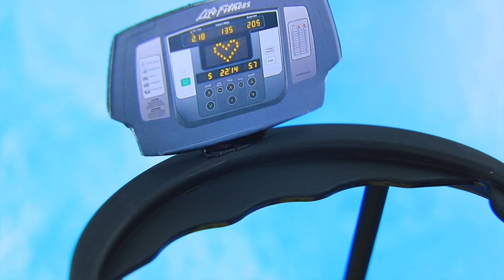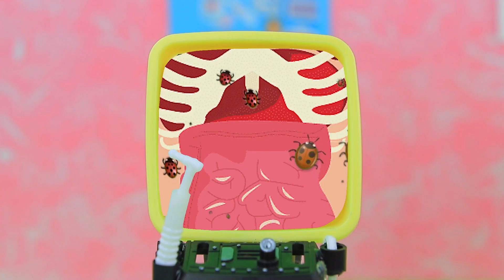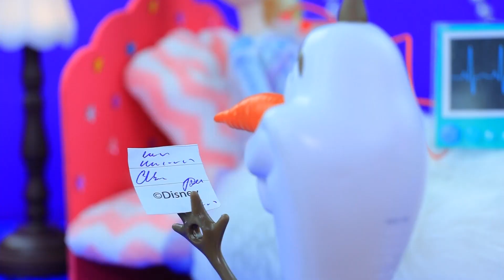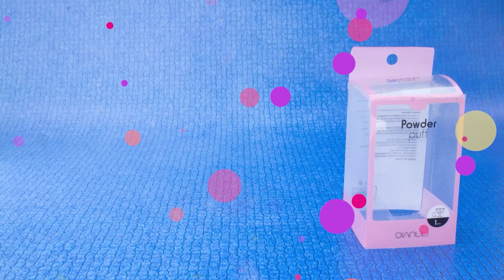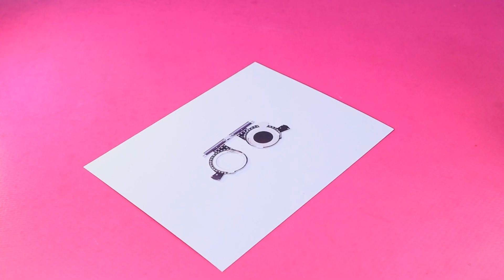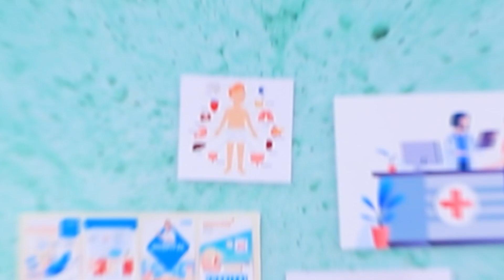Bệnh viện búp bê / 30 mẹo Thủ công búp bê LOL Surprise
Hôm nay, bệnh viện búp bê nhận rất nhiều bệnh nhân đó, bận rộn quá đi thôi! Bạn có thể giúp tụi mình đó, cùng chung tay cứu chữa mọi người nha!

Công cụ và vật dụng:
• súng bắn keo
• kéo
• dao rọc giấy
• cọ vẽ
• dụng cụ tạo hình
• vải thể thao
• khăn ướt
• keo Elmer
• ruy băng satin
•  dây đồng
• bông tuyết
• vải may áo vest
• giấy xốp mỏng
• màu acrylic neon
• bọ cánh cam gỗ
• bánh xe đồ chơi
• nắp hộp gỗ
• ống hút nhựa
• hoa giả
• ghim
• len nỉ
• kim chỉ
• hộp nhựa
• xốp từ bọt rửa chén
• vải nhung co giãn
• ruy băng pompom
• cây lau ống
• xốp
• hạt chuỗi đính
• màu acrylic
• thước
• nhíp
• cọ vẽ
• vải (vải jersey, vải cotton, vải nỉ, vải thể thao màu vàng)
• len cuộn
• màu phần khô
• dây xích trang sức
• mảnh trang trí
• dây vàng
• nửa quả trứng nhựa
• bìa cứng
• hạt cườm đính và thường
• cành liễu
• chỉ thêu
• dây thép
• lọ thủy tinh
• giấy sách cũ
• màn bọc thực phẩm
• cục tẩy
• len
• xiên gỗ
• vải nhúng
• ruy băng ren vàng
• khung trang trí
• bông nhồi
• nửa hạt chuỗi
• đinh tán màu vàng
• giấy xốp kim tuyến và thường
• vỏ ốc giả
• đất nặn
• rêu giả
• khuôn tạo hình
• bột vàng làm móng
• đá cuội
• cành khô
• mảnh vải cũ
• giỏ đựng
• chai dầu gội
• ruy băng co giãn
• thắt lưng vàng
• ly giấy
• màu bạc acrylic
• lon nước
• bút chì có tẩy
• dây vàng
• áo làm từ vải thể thao và ren
• hạt cườm giọt nước màu đỏ
• ruy băng hạt cườm
• lông giả
• tóc giả màu xanh
• vải jerey cũ
• mảnh gỗ
• nửa hình cầu nhựa
• buộc tóc
• dây thừng đỏ
• ống hút
• ảnh in sàn nhà
• bóng xốp
• bảng
• cầu thang đồ chơi
• thảm
• hộp đựng trứng
• xiên gỗ
• vải satin đỏ
• lông giả
• vương miện trang trí và mặt dây chuyền hình nơ
• giấy dán tường vân đá
• ống chỉ
• nắp nhựa
• vải thêu
• vải bện

Âm nhạc:
Tobu - Tobu & Itro - Fantasy